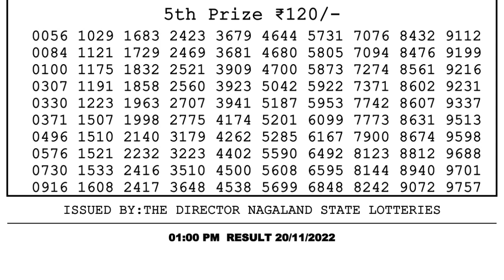Dear Lottery Sambad 1pm today 20.11.22 Nagaland State Lottery Result